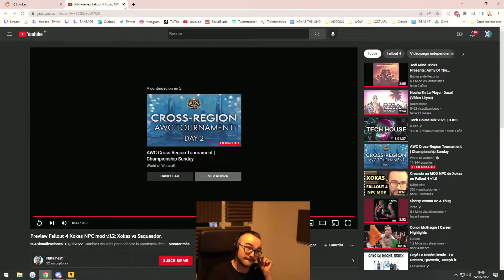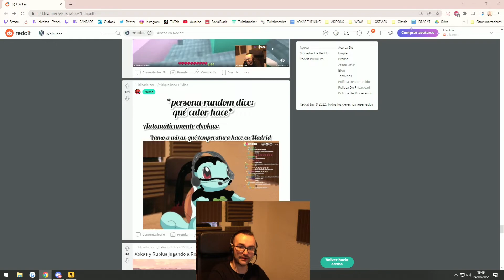Streaming de Xokas reaccionando a mi mod de Fallout 4: Xokas NPC mod Parte 2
Streaming de Xokas reaccionando a mi mod de Fallout 4: Xokas NPC mod.  @elxokas

Próximo NPC - Ibai

Si quieres disfrutar de Xokas descárgalo de Bethseda o Nexusmods.